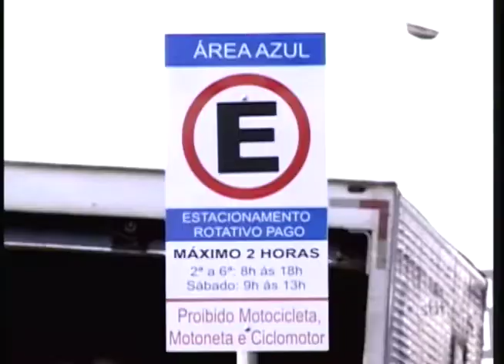Sistema de estacionamento rotativo já está em funcionamento em Jales